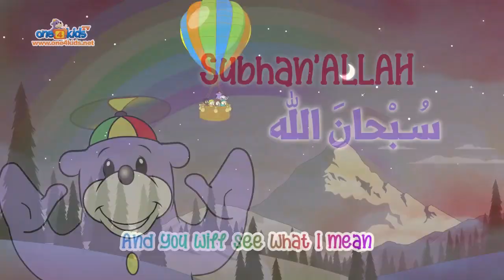Zaky's SubhanALLAH Song!